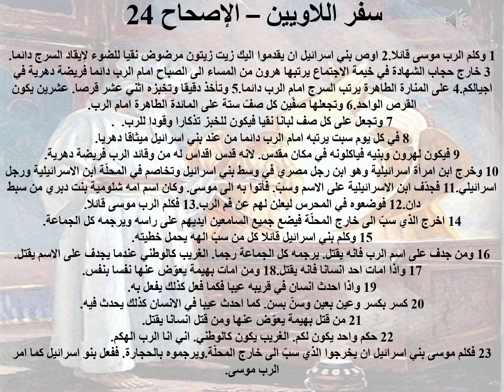24- تبسيط سفر اللاويين - اصحاح 24 - ابونا لوقا ماهر